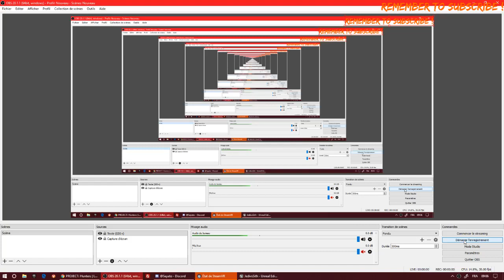UE4 | JediVsSith | Speeder Test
UE4 Starwars Vehicle speeder ttest